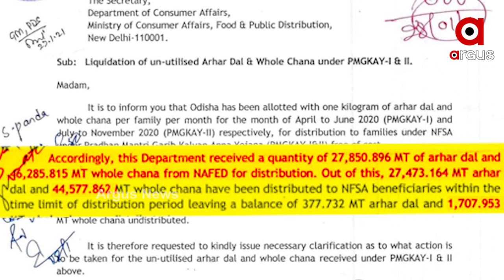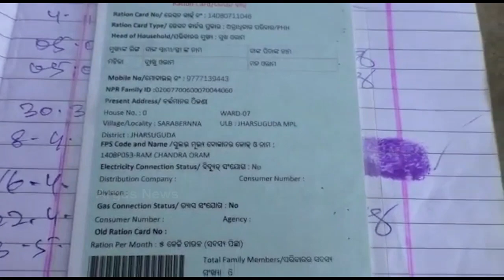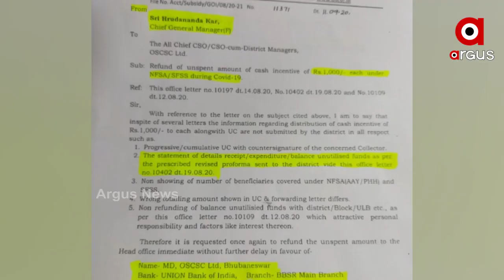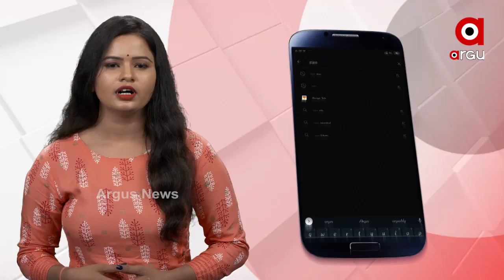ଗରିବଙ୍କ ପାଇଁ ଆସିଥିବା ଟଙ୍କା ଫେରିଲା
କରୋନା ବେଳେ କେନ୍ଦ୍ର ଦେଉଥିବା ସହାୟତାକୁ ବାଣ୍ଟିପାରିନାହାଁନ୍ତି ରାଜ୍ୟ ସରକାର । ପୂର୍ବରୁ ଗରିବଙ୍କ ପାଇଁ ଆସିଥିବା 55 କୋଟି ଟଙ୍କା ଫେରାଇବାକୁ ଚିଠି ଲେଖିଥିବା ବେଳେ ଏବେ ବାଣ୍ଟିପାରି ନଥିବା ଡାଲିକୁ କଣ କରିବେ  କେନ୍ଦ୍ରକୁ ପଚାରିଛନ୍ତି ରାଜ୍ୟ ସରକାର ...
ଅଧିକ ଖବର ପାଇଁ ଡ଼ାଉନଲୋଡ କରନ୍ତୁ “Argus News” ଆପ୍